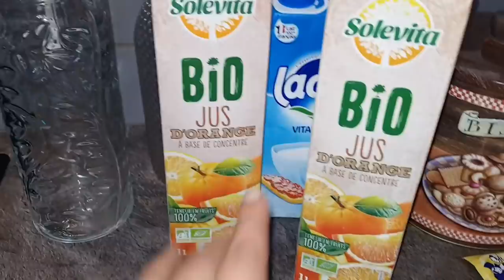مائدة رمضانية دايزها الكلام على شرف اختي فايدة 👭 ولكن دارتها بيهم الكاميرا الخفية هي وماما 😂😂😂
مائدة رمضانية
مملحات
تحلية
حريرة
شهيوات رمضان